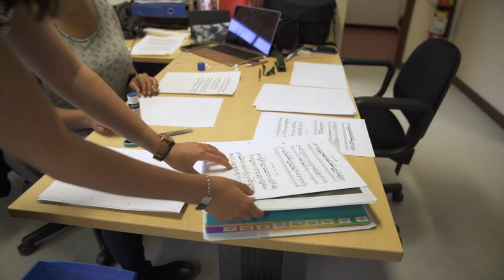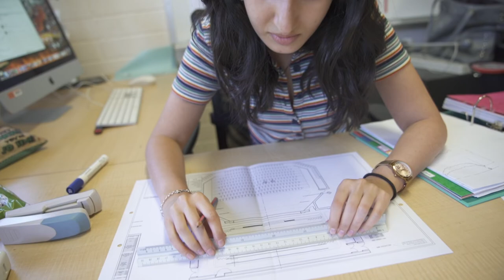Emma lands in the middle of her perfect theatre life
WAAPA Stage Management student Emma Stone has found her ideal middle ground between the front and back of theatre life. She’s learning the skills to be a ready-to-go stage manager anywhere in the world.
More information about studying at the Western Australian Academy of Performing Arts